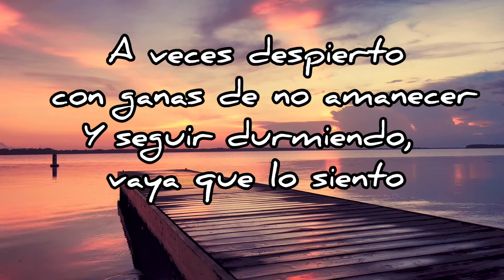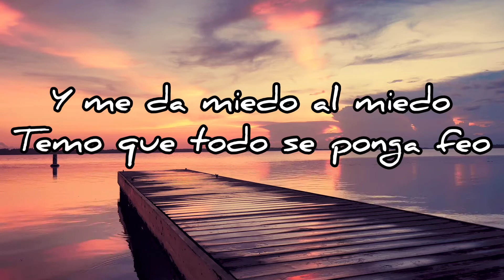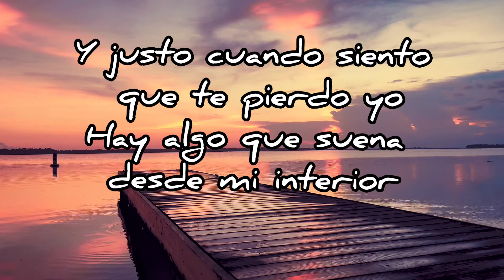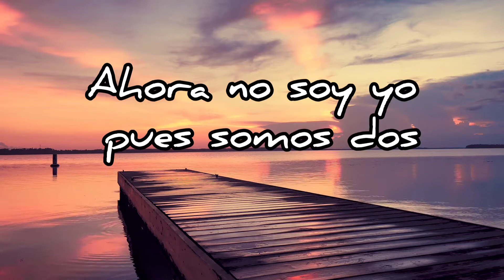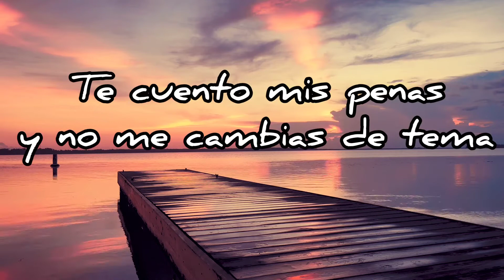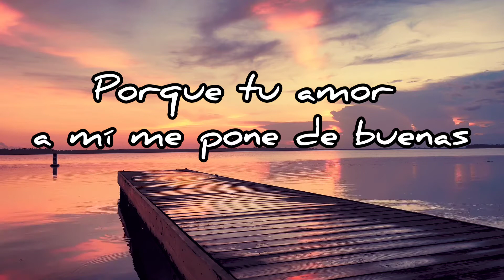Musiko, josh gamez - DE BUENAS (Video con Letra )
Hola!👋🏻Esperamos que este canal sea de gran bendición para tu vida. Queremos compartir el evangelio a través de la buena musica.
Te invitamos a que seas parte de esta gran familia  y nos ayudes a compartir las buenas nuevas de Jesus! ♥️

Comparte con tus amigos la buena musica! 🎧🎶🎵

DE BUENAS (Letra)

Jay Jay
Musiko
Billy

Dime, dime

A veces despierto con ganas de no amanecer
Y seguir durmiendo, vaya que lo siento
A veces me muero por decirle adiós al sueño que
Arde en mi pecho

Y me da miedo al miedo
Temo que todo se ponga feo
Y justo cuando siento que te pierdo yo
Hay algo que suena desde mi interior

Es ese amor que a mí me pone de buenas
Cuando te llamo no me dejas en espera
Te cuento mis penas y no me cambias de tema
Porque tu amor a mí me pone de buenas

Y cámbiame el mood ven y dame tu actitud
Quiero tener tu mente y amarte fijamente
No quiero nunca perderte
Porque fue tu luz que me alumbró
A mi del olvido me sacó y de lo oscuro me libró
Ahora no soy yo pues somos dos

Explícame una cosa andaba descubierto
Ahora llevo tu amor de escudo al pecho
Ahora tu luz llevo pegada al techo
Diste tu vida ya no vivo preso

Y es ese amor que a mí me pone de buenas
Cuando te llamo no me dejas en espera (cuando te llamo yo)

Bueno, yo recuerdo que miraba un tbt
Mi vida al revés
Pero llegaste y me diste un nuevo amanecer
Yo estaba oscuro pero me alumbraste
Vida me diste, me rescataste

Tú eres esa luz que ahora brilla (que ahora brilla)
Tú eres la esperanza de mi vida (de mi vida)
Tú eres el camino y la salida (la salida)
Sin ti nada sería, nada sería y es que...

Tú diste tu vida...

Te cuento mis penas y tú no te olvidas de ellas
Me pone de buenas
Musiko
Jay Jay

De Buenas! Musiko, josh gamez